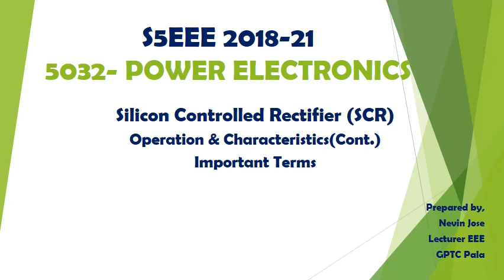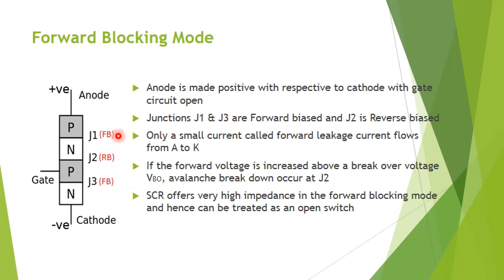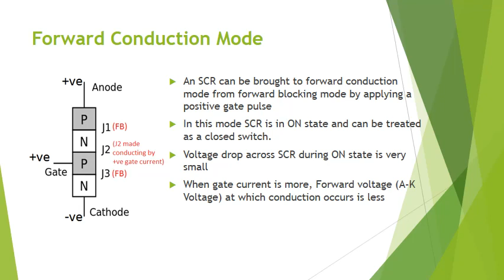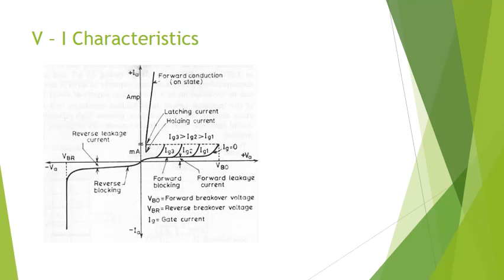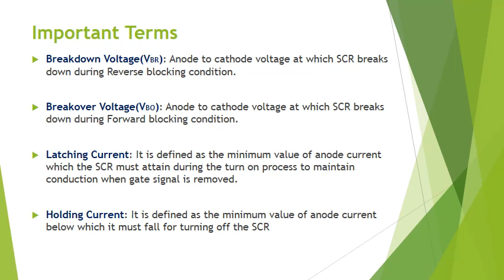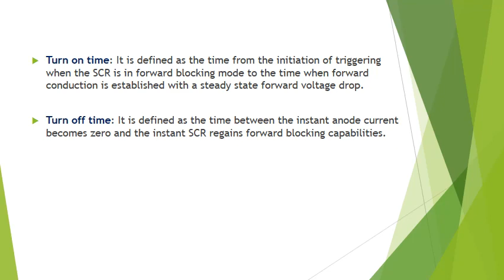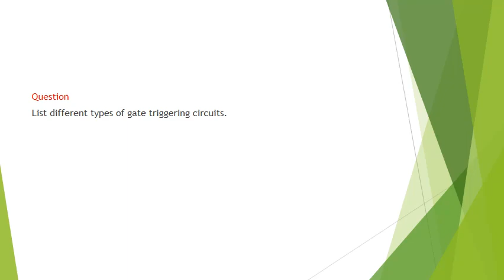PE Lecture 12 SCR characteristics